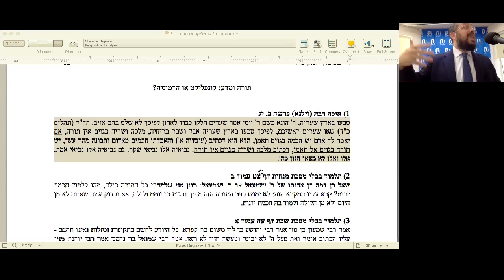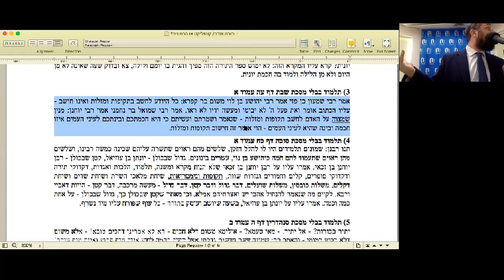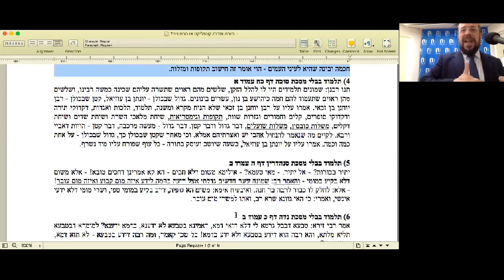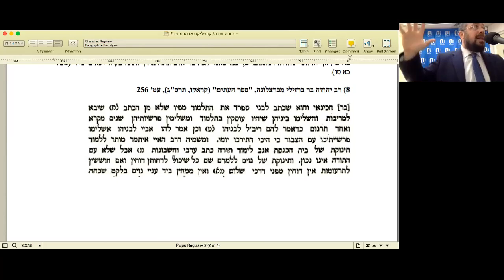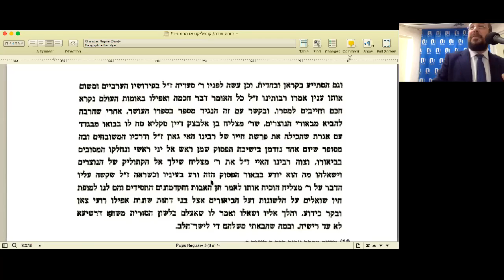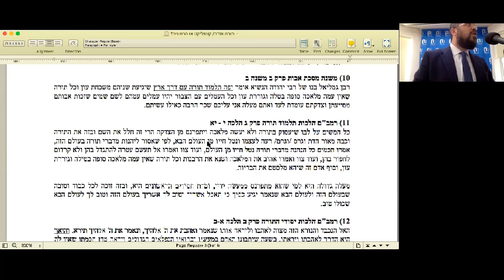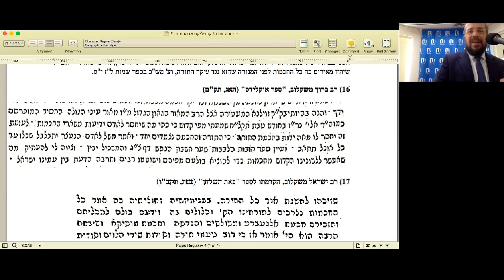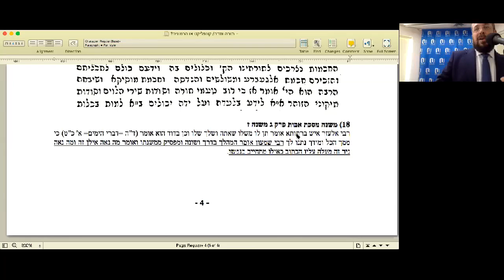A Torah Approach to Secular Studies